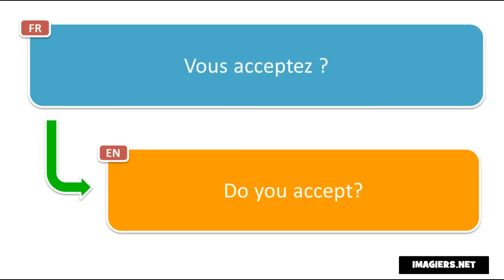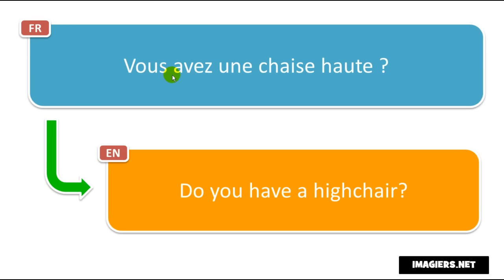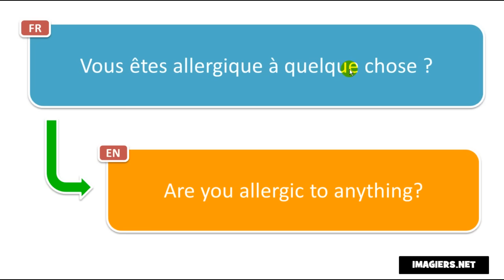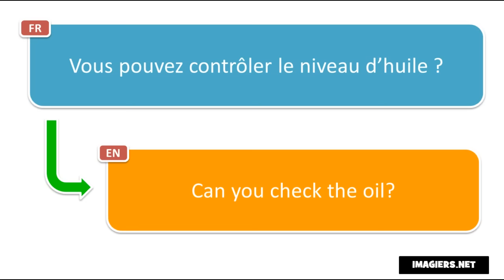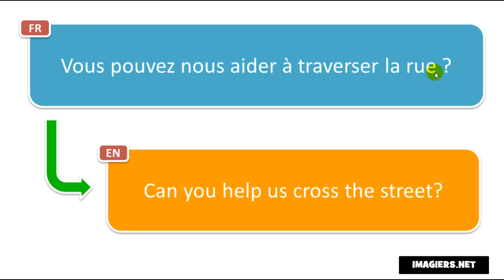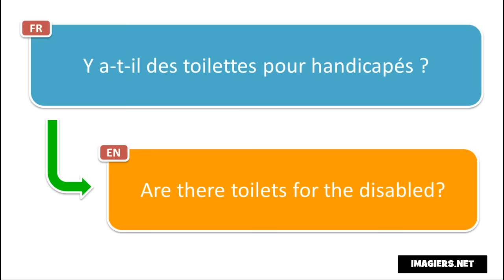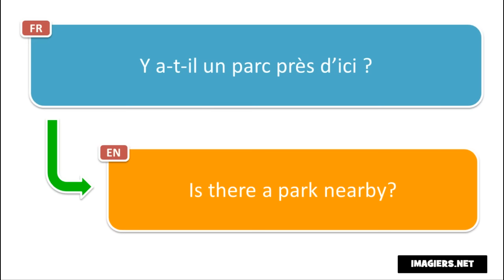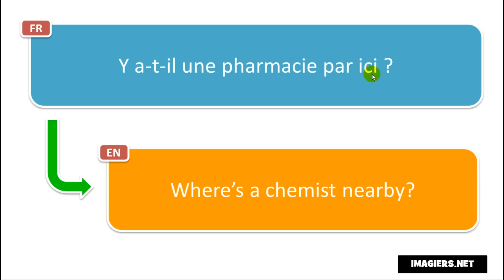Learn 100 French phrases with Vincent # 1